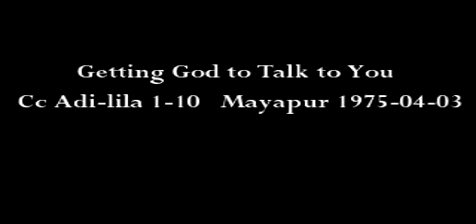Getting God to Talk to You HD